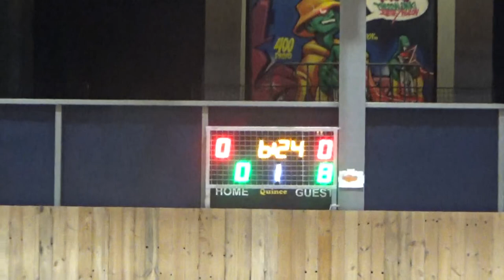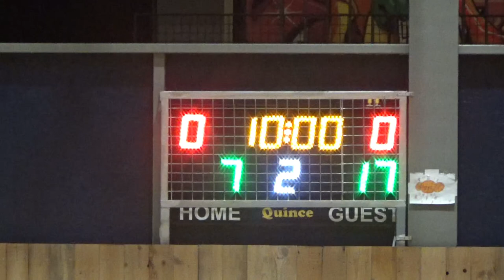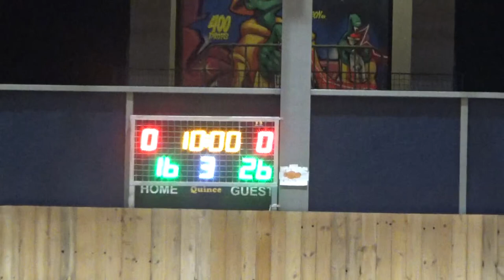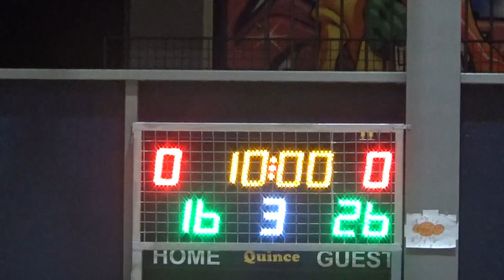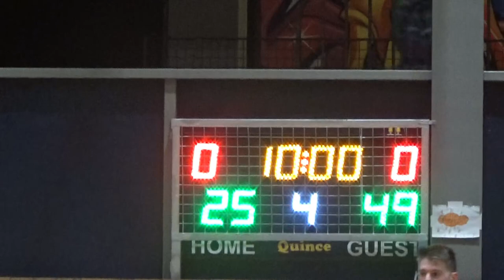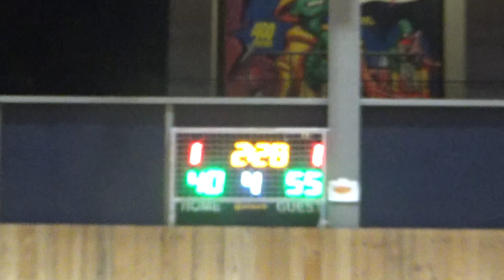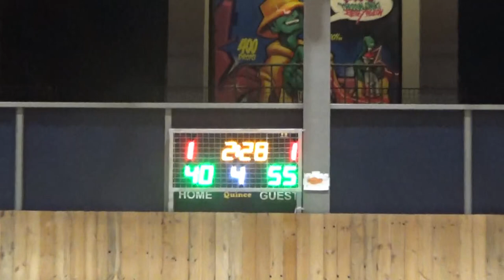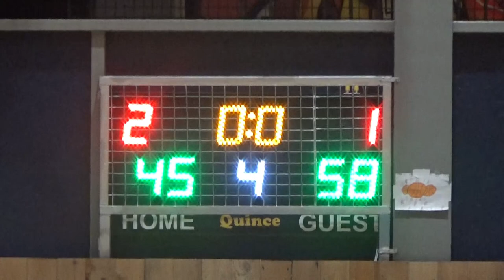Basketaki Salonica Master - Δέν Έχει Vs Salo Nics (12/3/2024)